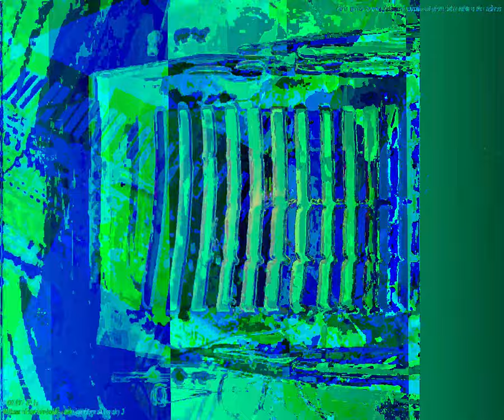[EPILEPSY WARNING] Movie 23 09 28 06h31m34s